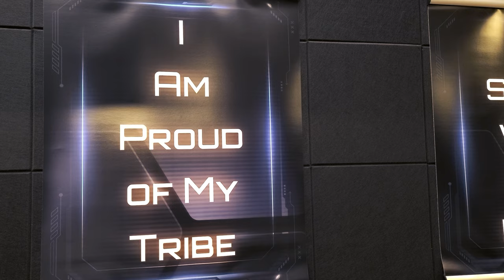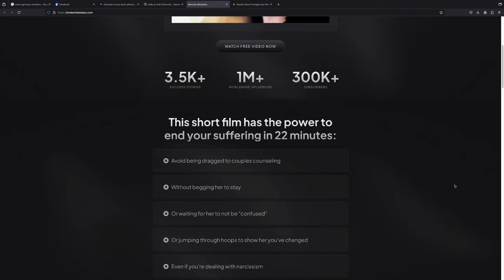Building Strong Friendships in a Time of Loneliness: What You Need to Know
Are you feeling isolated in your marriage or post-divorce life? In this video, we'll dive deep into how men can build meaningful friendships, especially when life's trifecta—business, marriage, and kids—leaves little time for anything else. Whether you're going through a rough patch, feeling alone after a breakup, or dealing with a rocky marriage, it's time to fill your life with great friends who truly care.

I’ll walk you through practical strategies for finding your tribe and connecting with men who understand your situation. Whether you're a business owner balancing family and work, or you're picking up the pieces after betrayal, having a solid support network is crucial. I'll also explain why associating with men at your level or higher is key to growing and succeeding in all aspects of life.

If you're ready to join a group of high-level men and accelerate your personal growth, click the link in the description below to learn about the Broken to Badass program and how we help guys like you regain control and thrive. Let's get started!

Timestamps
00:00 - Intro
01:30 - Choose quality friends
02:50 - Be your true self
04:10 - The importance of a tribe
06:20 - How to meet friends
07:30 - Outro